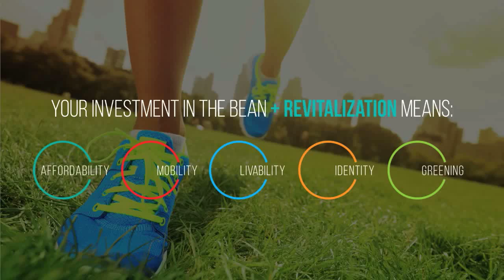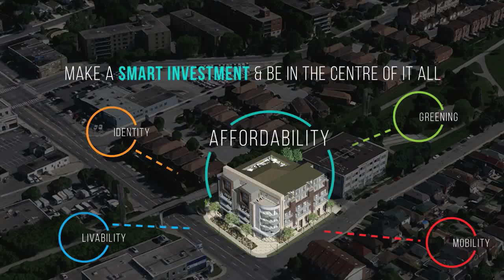Bean Condominiums - Be a part of the Revitalization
Similar to popular neighbourhoods that have been revitalized in Toronto – the award winning revitalization project offers an undeniable investment opportunity. The revitalization to the community surrounding the Bean Condominiums proposes great advantages to the current and future residents’ based off of 5 key improvements: Affordability, Mobility, Livability, Identity & Greening.

Invest in the future of Toronto’s newest up and coming revitalized neighbourhood.

The Bean Condos offer Studio, 1,2 and 3 bedroom suites with Loft Plans & Rooftop Terraces starting from $259,990.